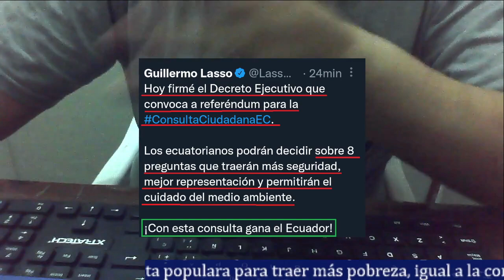Guillermo Lasso LLama a Consulta Popular para Mentir al país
Lasso el banquero en la presidencia ya puso el decreto ejecutivo para la consulta popular que no es más un engaño de Lasso para el país y así ganar tiempo. Esta consulta es igual a la del 7 veces sí donde no sirvió para nada y sólo sirvió para que Lasso y su gente se tomen los poderes del estado. Por eso los ciudadanos de bien deben votar no y decirle a Lasso que se vaya para el bienestar de todos.